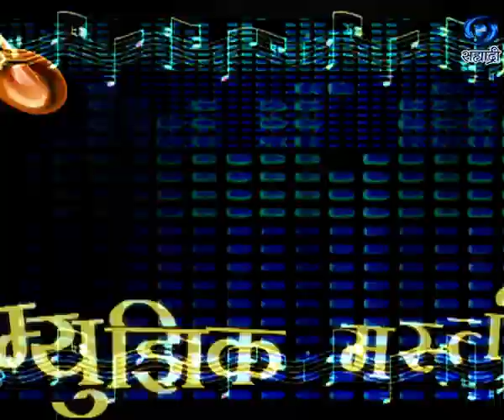M2G2 | Sarang Kulkarni | म्युझिक मस्ती गप्पा गाणी | सारंग कुलकर्णी | Ep.26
M2G2 - म्युझिक मस्ती गप्पा गाणी... सहभागी - सारंग कुलकर्णी... निर्माता - दिग्दर्शक - माधवी कुलकर्णी.. जरुर पहा हा विशेष कार्यक्रम...
DD Sahyadri
Doordarshan Mumbai
Sahyadri Marathi
Show : M2-G2 - म्युझिक मस्ती गप्पा गाणी
Artist : सारंग कुलकर्णी
Anchor : मधुराणी गोखले - प्रभुलकर
Social Media Operator : वनिता राऊत - मांजरेकर
Producer Director : Madhavi Kulkarni